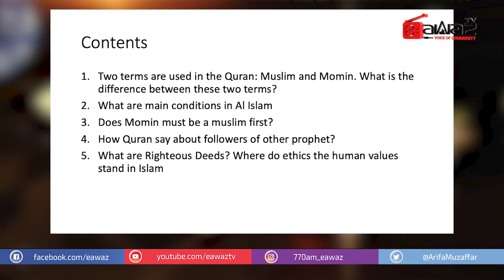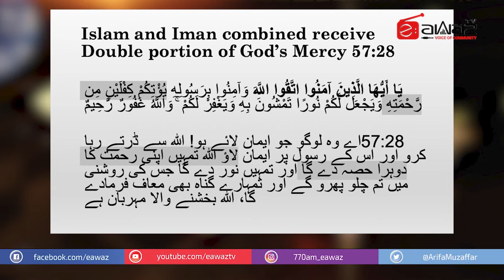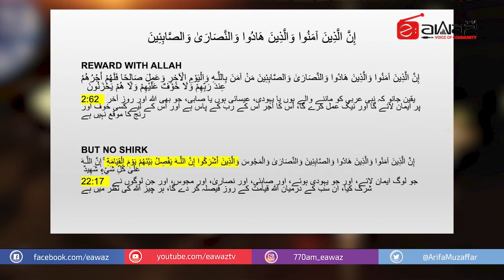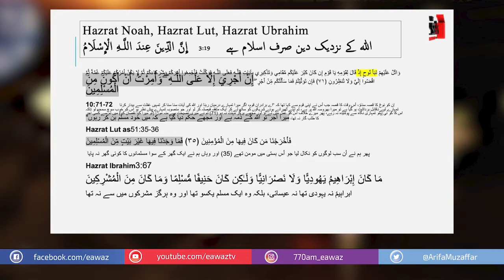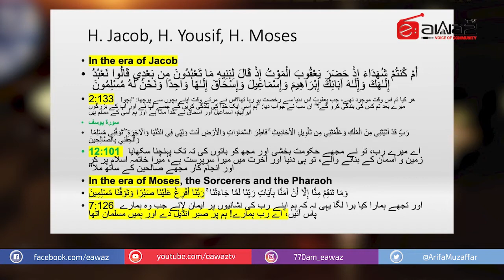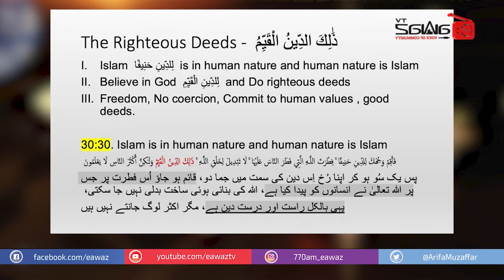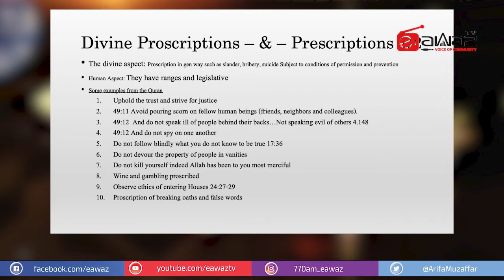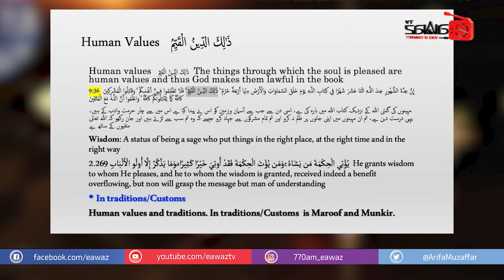EP 24 Quran & Science - Apr 16 2021 پروگرام۔ قرآن اورسائنس ۔میزبان۔ ممتاز خان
Program: Quran & Science
Host: Mumtaz Khan

EAWAZ TV
Facebook (eawaz)